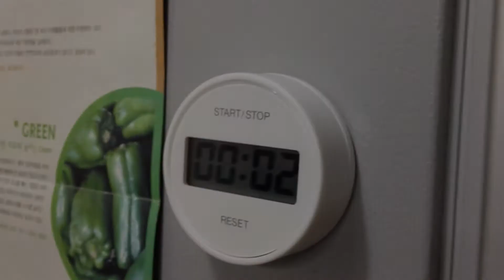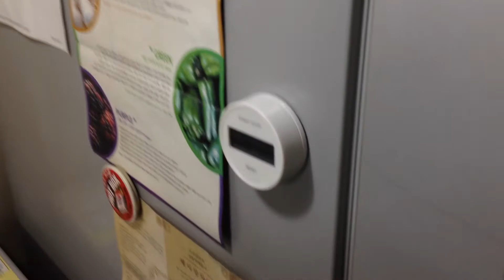#224-1 vegetables spaghetti - 채소 스파게티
채소 스파게티

Vegetables Spaghetti